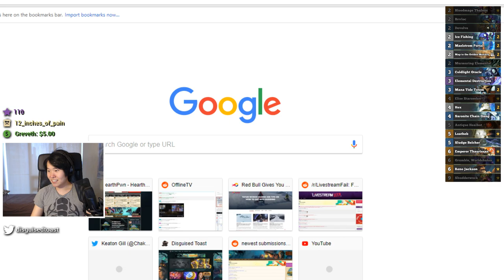Can I Make This SHUDDERWOCK COMBO Work? | WILD | THE WITCHWOOD | HEARTHSTONE | DISGUISED TOAST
Disguised Toast utilizes Shudderwock with a ton of Legendaries, such as: Reno jackson, Elise Starseeker, Loatheb, Grumble, Worldshaker, and Emperor Thaurissan! To create one of the craziest Shudderwock combos yet!